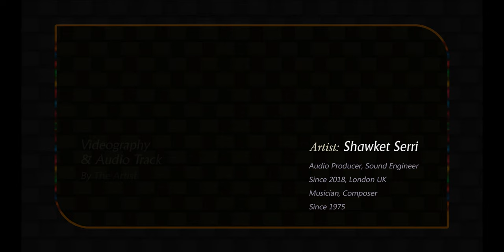Vision Via Beauty's 3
A Short Film Around London